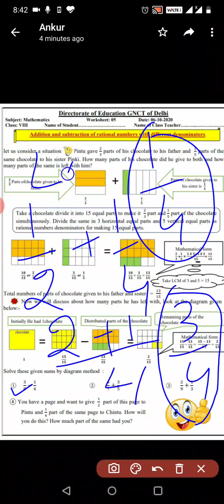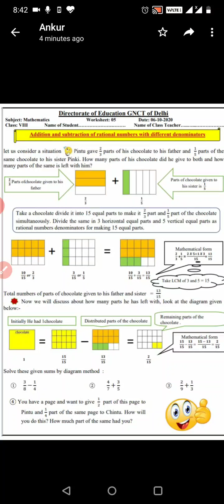Math worksheet class 8